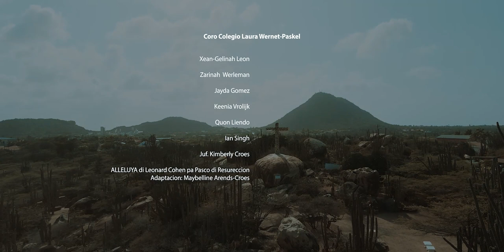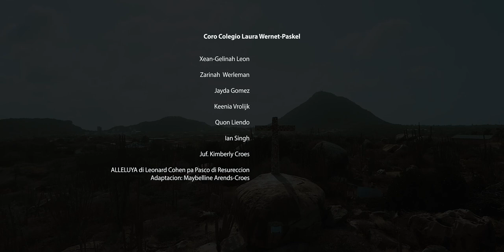ALLELUYA Pasco di Resureccion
ALLELUYA di Leonard Cohen pa Pasco di Resureccion
Adaptacion: Maybelline Arends-Croes
Coro Colegio Laura Wernet-Paskel dirigi pa Juf.Kimberly Croes